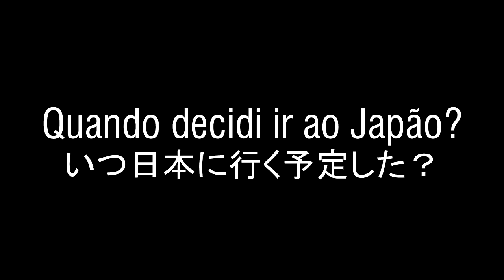#1 EU . POR QUE JAPÃO . CIÊNCIAS SEM FRONTEIRAS com Torugo-kun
VLOG 1
Nesse vlog falo um pouco sobre mim e o porquê de gostar tanto e admirar o Japão, sua língua e cultura. Falo como foi o processo de ir ao Japão pelos Ciências sem Fronteiras também.

Dêem o seu like, e se inscrevam para ficarem atualizados com novos vídeos!

Se tiverem dúvidas, comentem aqui embaixo, sua colaboração ajuda o canal a ficar cada dia melhor. Obrigadão!!!